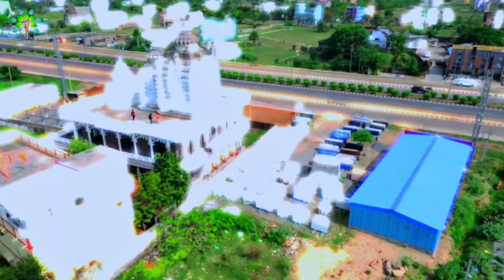Full View of ISKCON Brahmapur🛕in Lanjipalli, NH-16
ISKCON BRAHMAPUR FULL DRONE VIEW OUTSIDE TEMPLE